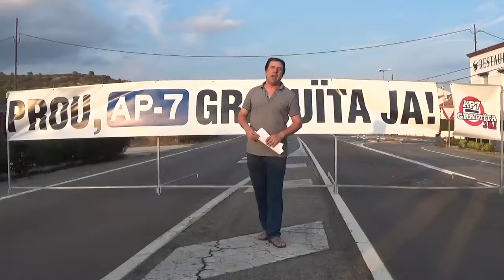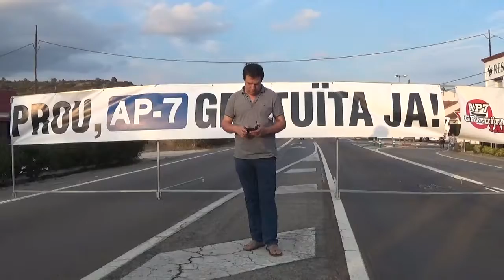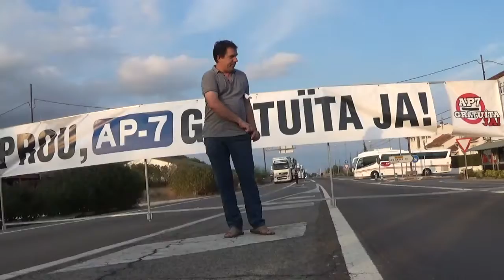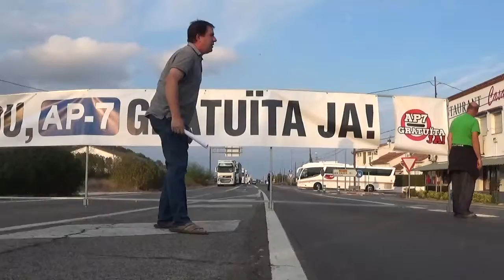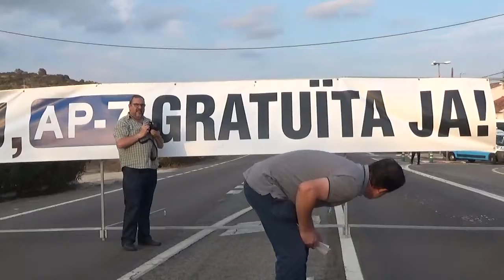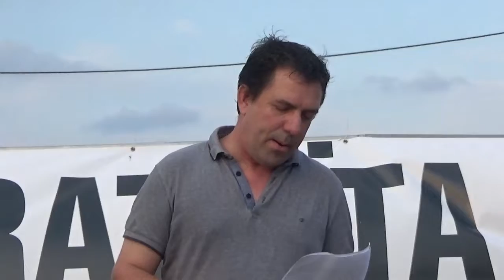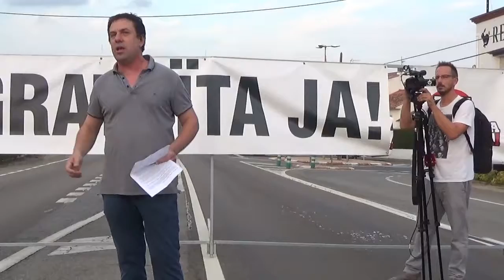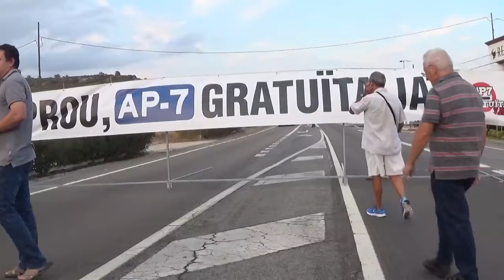Cent dotzè tall de carretera. Les Cases 22/9/2016.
AP7 Gratuïta JA!!!